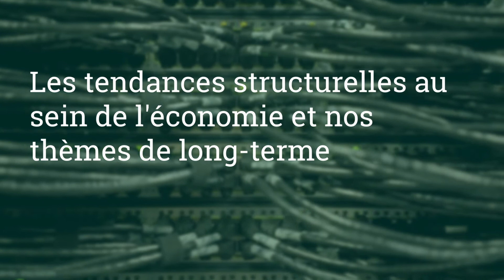Mise à jour vidéo des gestionnaires de fonds Argenta Asset Management - 4/3/2021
Dans les mises à jour vidéo, les gestionnaires de fonds Argenta Asset Management se penchent sur les sujets importants du monde financier. Dans cette vidéo, Vincent vous en dit plus sur les tendances structurelles à long terme de la société et de la façon dont elles se traduisent à travers nos thèmes d'investissement.